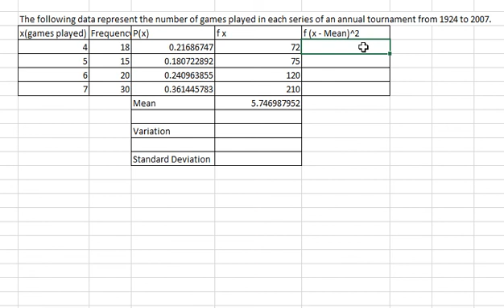The following data represent the number of games played in each series of an annual tournament from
Here is the technique to solve this question and how to find them in here